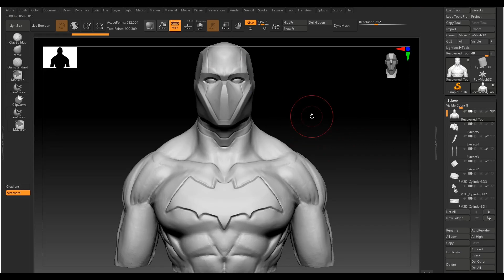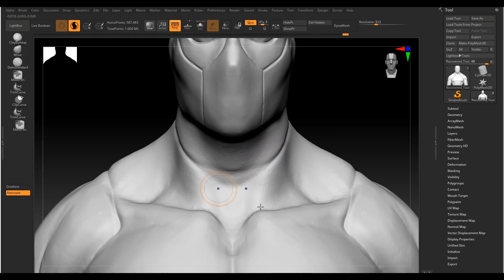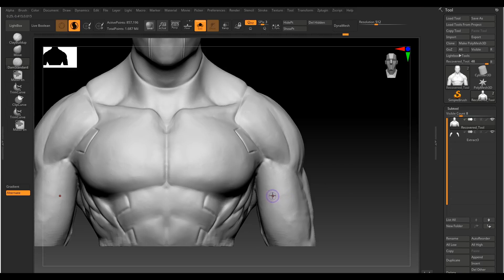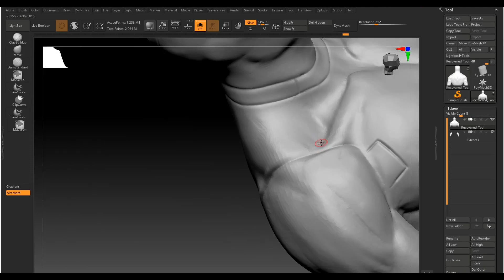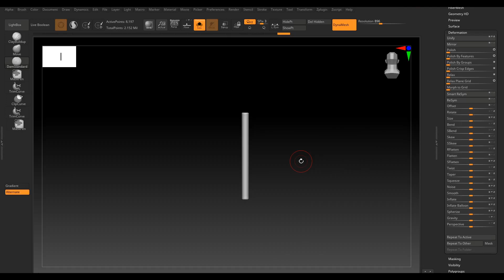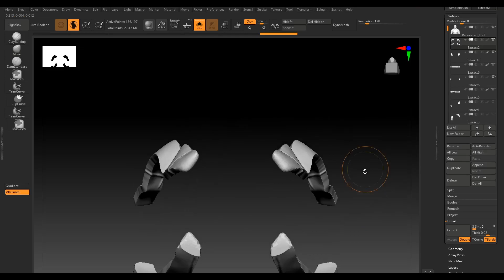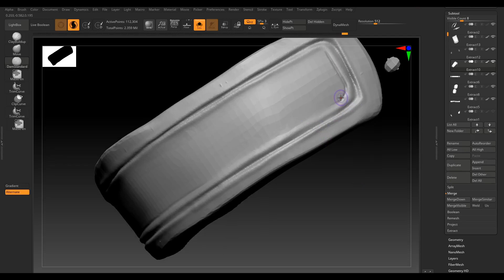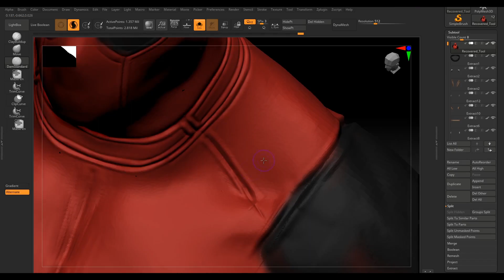Sculpting Deadpool | Fanart Friday (Ep. 3)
This week I'm sculpting deadpool.